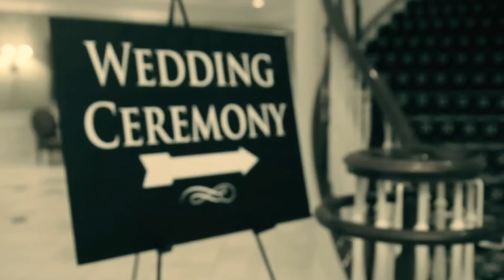HD DSLR Pre Ceremony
Shot in HD on the 60D DSLR camera, Fred Fox now offers Wedding coverage in High Definition Motion Picture quality for your wedding day.